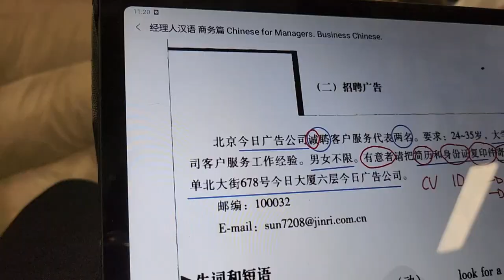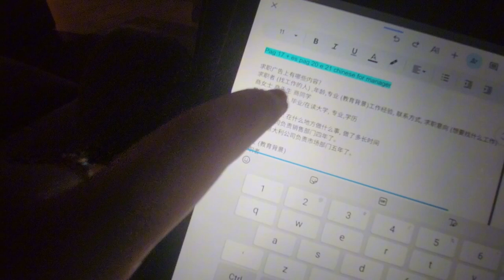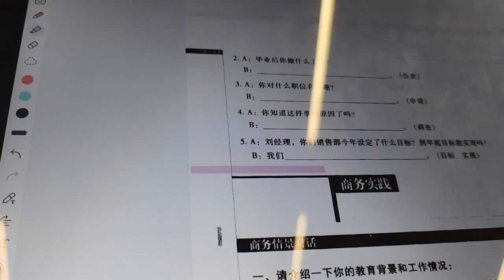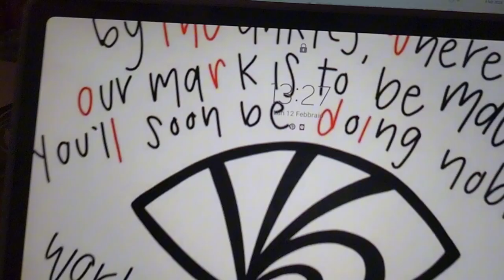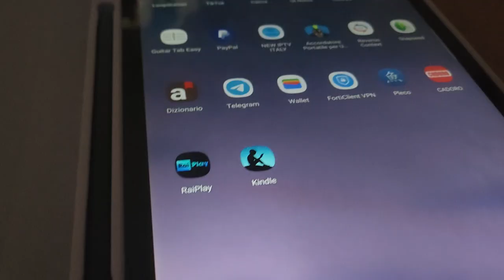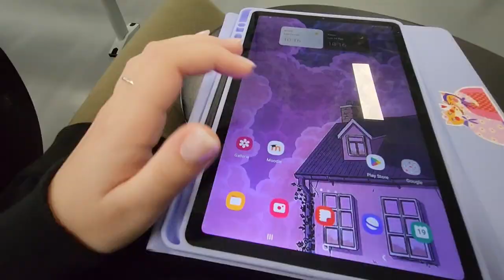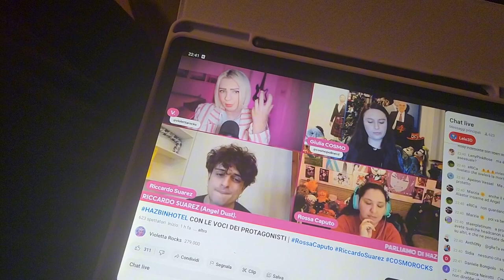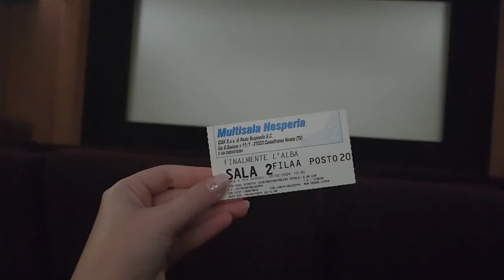Vlog Febbraio 2024, giornate da studentessa di cinese a Venezia 🇨🇳 | Uni, Cinema, Lavoro